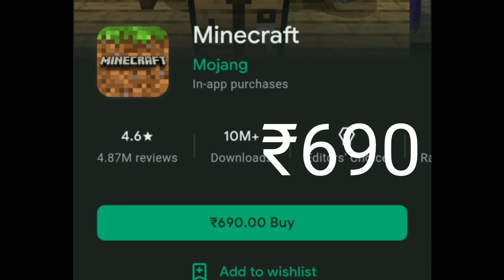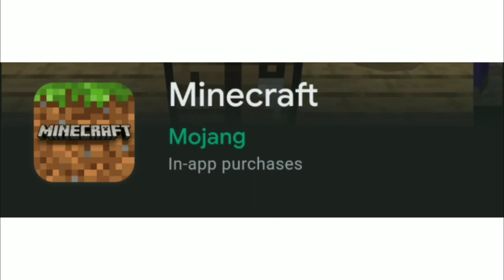Best Free Minecraft Like Game || Minecraft vs Hd Craft 3d || Fake Minecraft || Minecraft Copy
MINECRAFT VS HD CRAFT 3D || BEST FREE COPY OF MINECRAFT || FAKE MINECRAFT!!!
 This Copy of minecraft has better graphics then Minecraft pe official it's free minecraft
minecraft rip off

GAMING 2.0
GAMING 2.0 COC